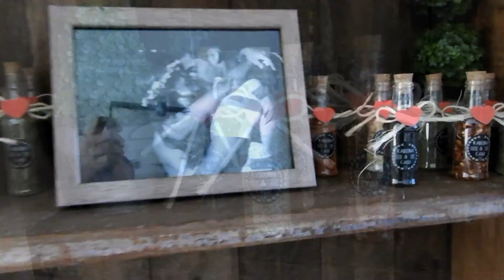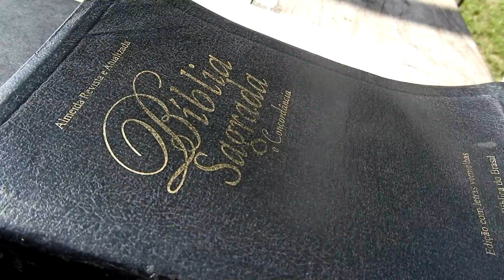CLIP ABERTURA CASAMENTO 2